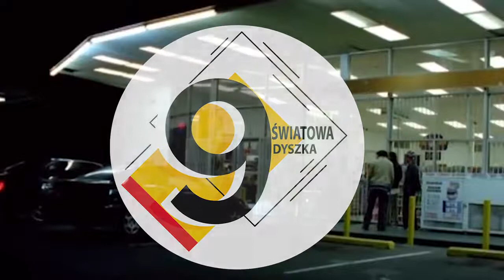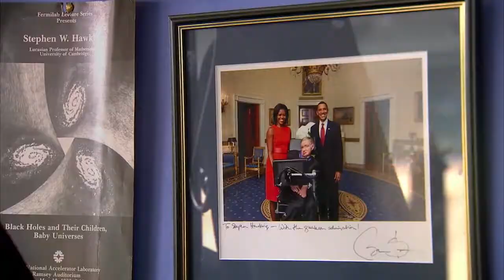10 NIEPEŁNOSPRAWNYCH OSÓB KTÓRE ODNIOSŁY SUKCES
10 NIEPEŁNOSPRAWNYCH OSÓB KTÓRE ODNIOSŁY SUKCES